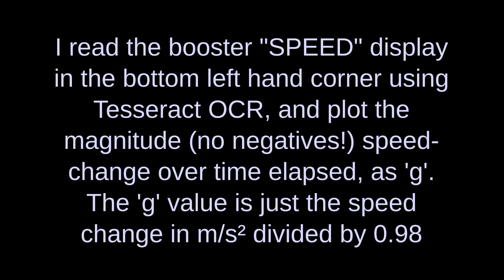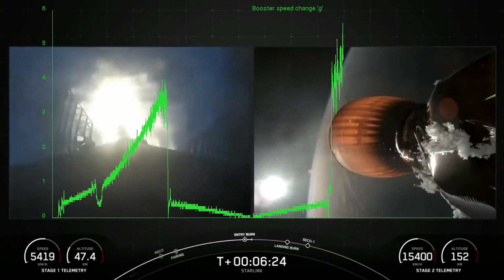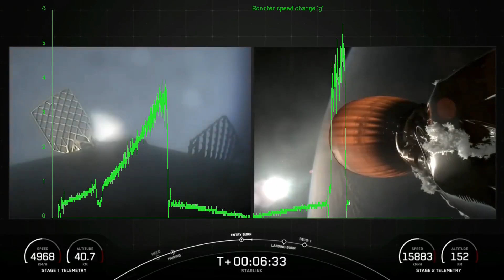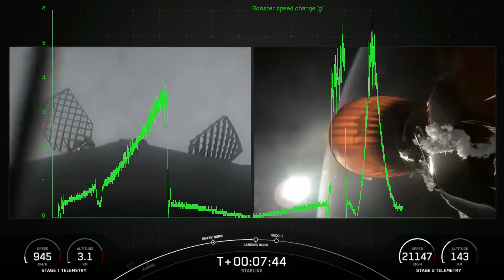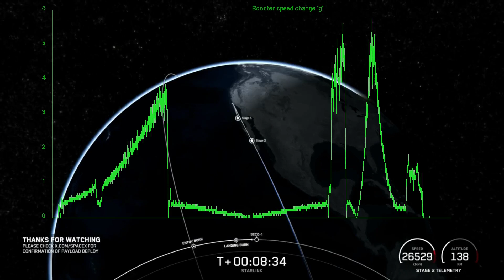SpaceX Falcon 9 Starlink 9-3 Booster rate of change of displayed speed charted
Once more unto the breach! I used Tesseract OCR this time to read the booster SPEED (km/h) display from the Starlink 9-3 launch and overlay it as a chart of magnitude of rate of change of spped this time instead of adding g-dials.

I hope SpaceX / Starlink is ok with this use of their greatest-show-on-Earth video; the chart would be a bit dry on its own.

Tesseract OCR gave decent output for about 75% of the frames. Its errors were easier to filter out than the ones from my image-matching method.

0:30 Launch
1:20 Throttle bucket
1:35 Boost
3:00 Ballistic
6:35 Entry burn
7:00 Falling
8:18 Landing burn
8:40 Landed